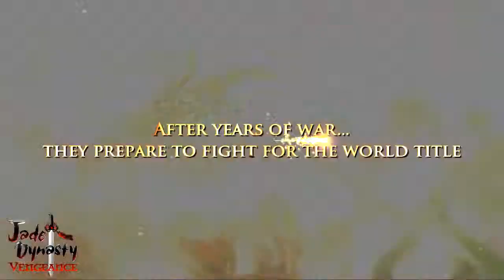Jade dynasty global pvp tournament tra